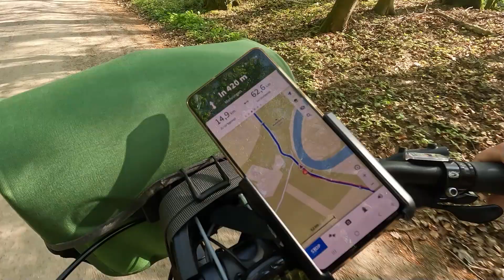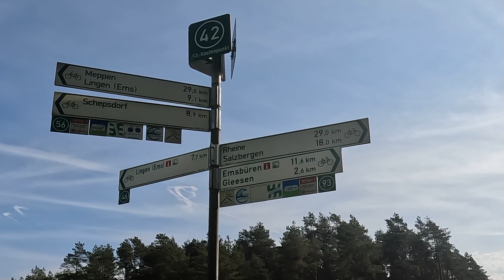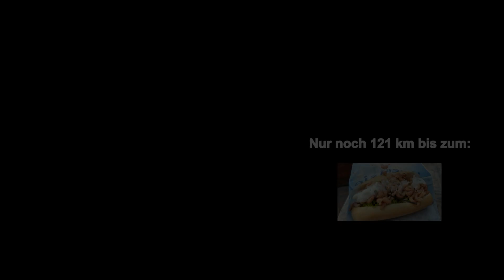Emsradtour zum Krabbenbrötchen - 2. Tag Rheine - Haren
Am 2. Tag meiner Emsradtour geht es von Rheine weiter entlang der Ems und des Dortmund-Ems-Kanals nach Haren. Auch diese Etappe war für mich ein Erlebnis und hat riesigen Spaß gemacht. Was ich gesehen habe seht ihr in diesem Video. Viel Spaß und jetzt schon mal ein herzlichen Dankeschön fürs Zuschauen.